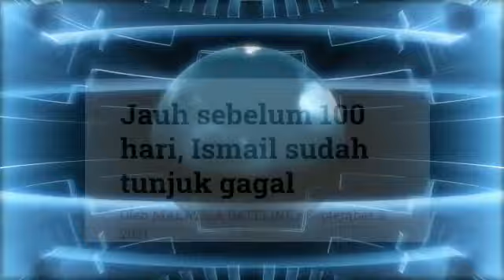MAMPOSLAH!!!KEGAGALAN ISMAIL SABRI?